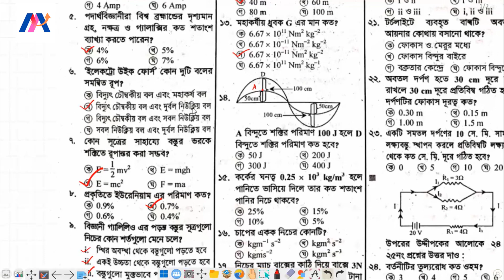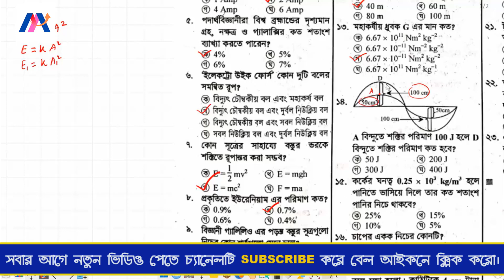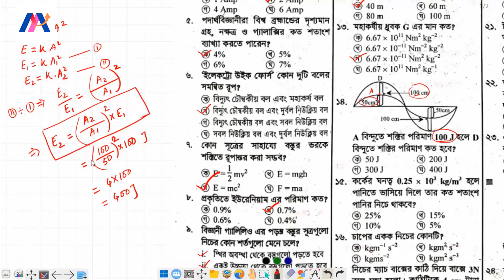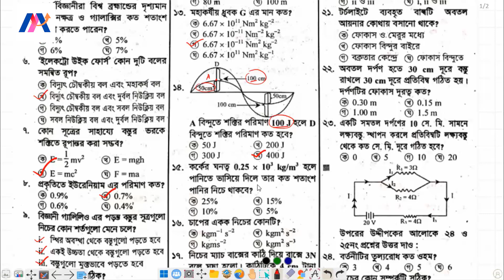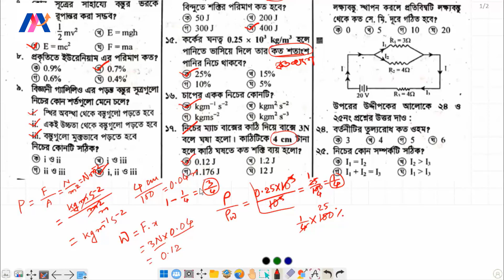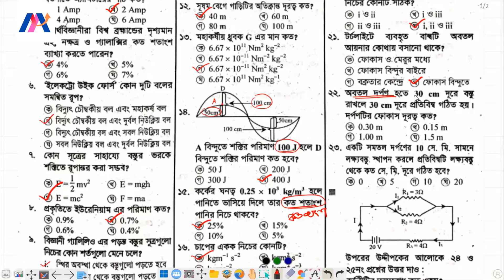SSC-2023| টেস্ট পেপার সমাধান |MCQ Part-01 | পদার্থ বিজ্ঞান | ঢাকা বোর্ড-২০২২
টেসট পেপার সমাধান।
MCQ পর্ব-০১
বিষয়: পদার্থবিজ্ঞান
ঢাকা বোর্ড-২০২২
Test Paper Solution. MCQ Part-01.
Subject:  Physics
Dhaka Board-2022

 To get MCQ self test opportunity visit our wave site and enroll your course: